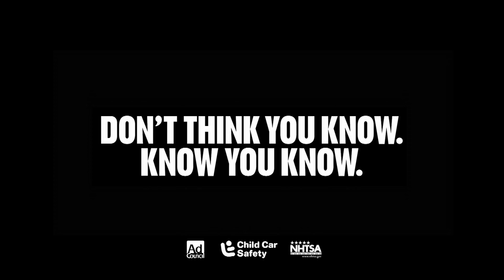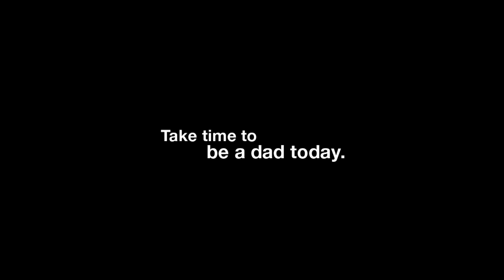CitrusTV Talking Points December 1st, 2016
Anchor Alex Amico, along with correspondents and contributers, cover political stories including the Dakota Access Pipeline, how Cuba is moving forward after Fidel Castro's death, and more.